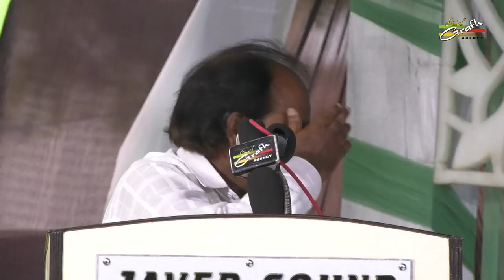हुर का ये पहला क़दम ही आख़री मंज़िल में है | जनाब नय्यर मजीदी | Akhri Manzil Mein Hai | Nayyar Majidi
हुर का ये पहला क़दम ही आख़री मंज़िल में है
जनाब नय्यर मजीदी
Hur Ka Ye Pahla Qadam Hi Akhri Manzil Mein Hai
Janab Nayyar Majidi

MAJLIS-E-AZA
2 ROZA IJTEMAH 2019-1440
On : 20th & 21st JULY 2019 (Saturday & Sunday)
Venue : Imania Madarsa, Chauhatta, Banaras
Venue : SADR IMAMBARGAH, (SARAYYA) BANARAS
Organized By : MOMENEEN-E-BANARAS

Our Branch Office :
GRAFH AGENCY

Presented By : Mohd. Asghar Kintoori & Karrar Haider Jaan Jarwali
Cameraman : Rahul Singh Chauhan, Mehdi Haider
Camera Asstt. : Mehdi Hasan "Sonu", Shauzab Zaidi, Meesam
Production Manager : Mahtab Husain & Mahmood Rizvi
Video Editor : M. Abuzer Kintoori